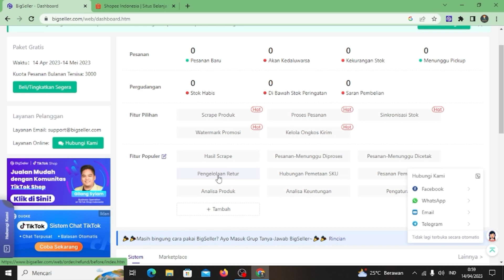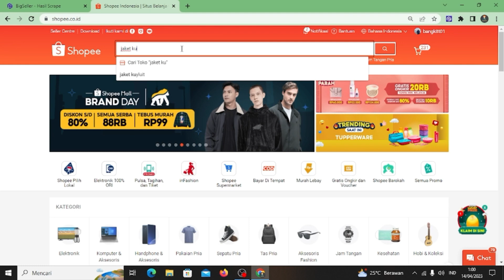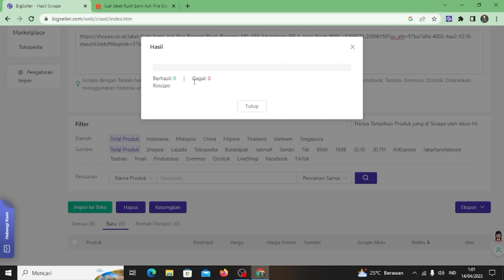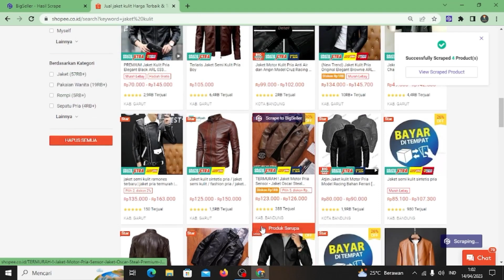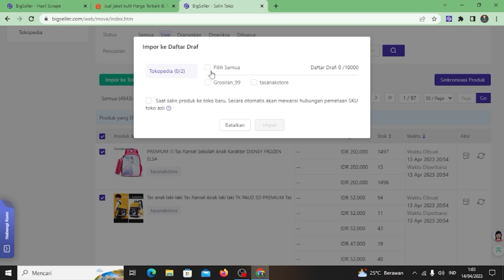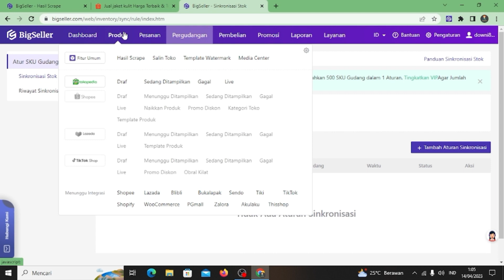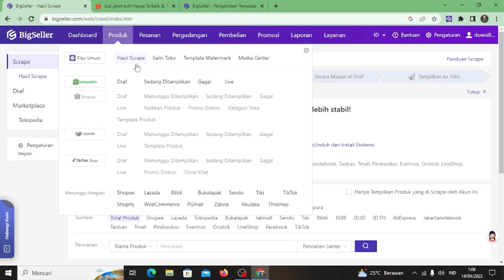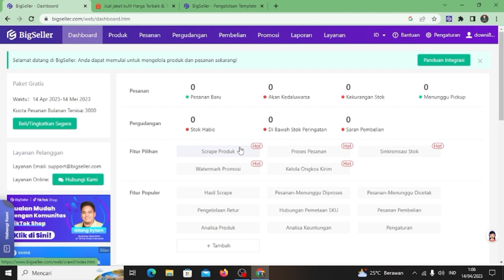Auto Cuan Dengan Buka Banyak Toko Di Marketplace pakai Satu Website Gratis! Omnichannel BigSeller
BigSeller adalah platform Omnichannel E-commerce Berbasis Web untuk
memudahkan pengelolaan toko di berbagai channel E-Commerce agar lebih
efisien (waktu, tenaga & biaya)
Fitur – Fitur Utama BigSeller :

 Scrape
 Salin Toko
 Template Watermark

Omnichannel Indonesia
Omnichannel Termurah
Omnichannel Gratis
Omnichannel Terbaik